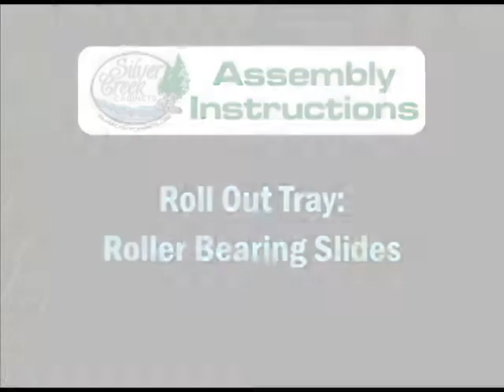Silver Creek Cabinets Roll Out Tray Roller Bearing Slides Assembly Instructions